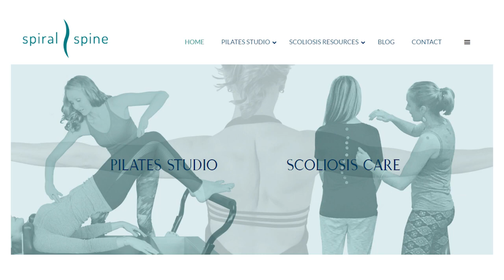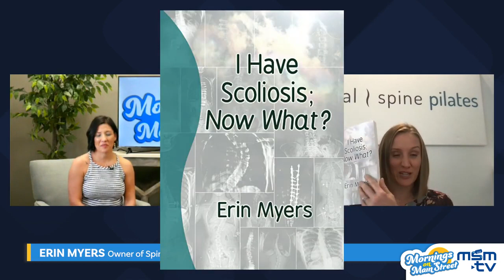Erin Myers on Mornings on Main Street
Erin shares why she founded a Pilates and scoliosis resource studio.